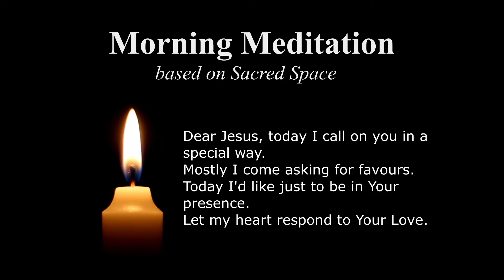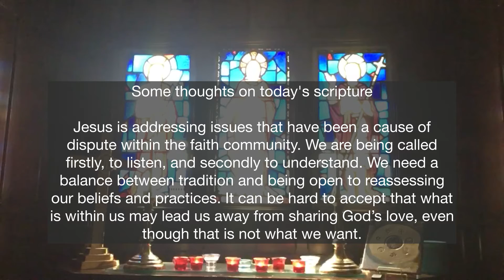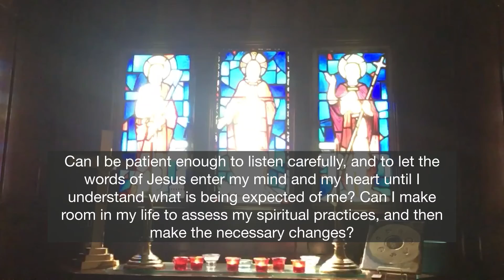Morning Meditation: Mark 7:14-23